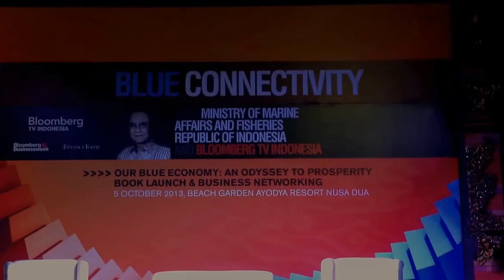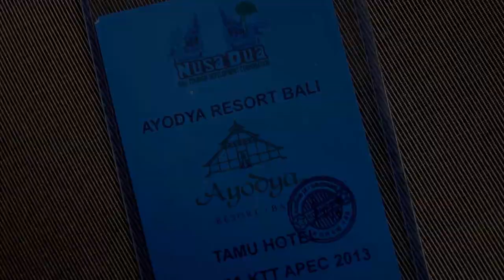Chef Chitra APEC 2013 Bali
Chef Chitra cooking for an event at APEC 2013 Bali.